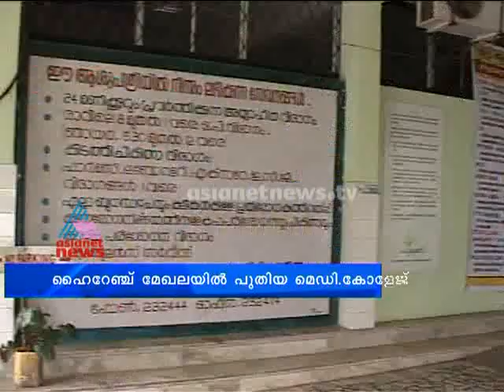Steps on for building Idukki medical college: Chuttuvattom News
Steps on for building Idukki medical college